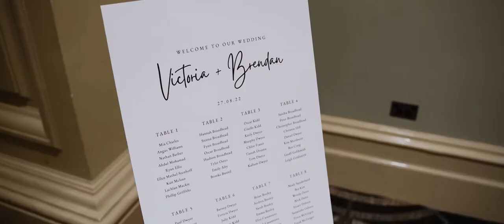Tori + Brendan's Custom's House Wedding| Raw Design Media | Wedding Photography + Videography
Highlight Film